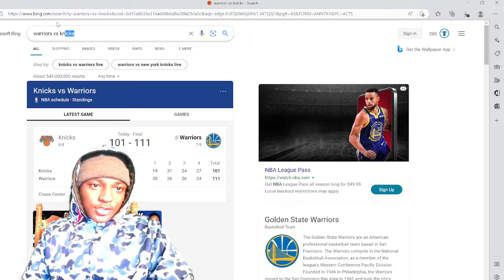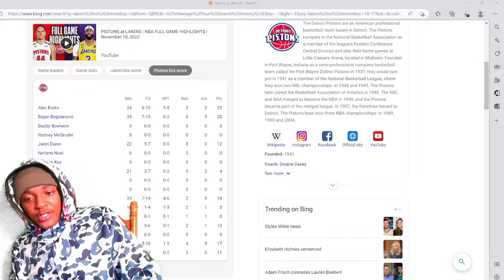HoodieDre Reacts To Detroit Pistons Vs Los Angeles Lakers Full Game Highlights